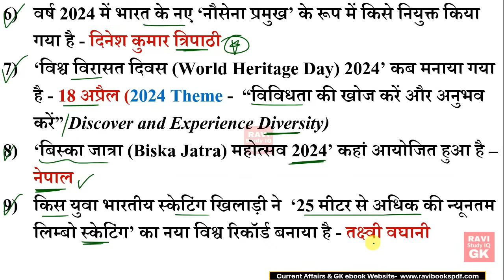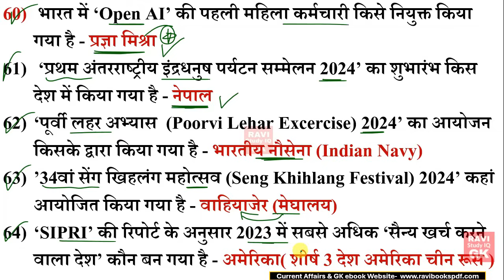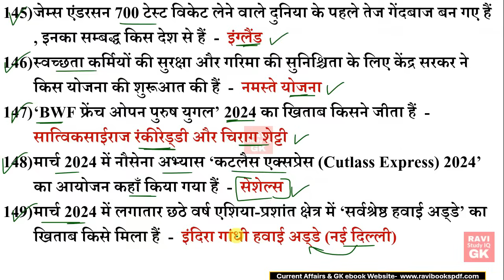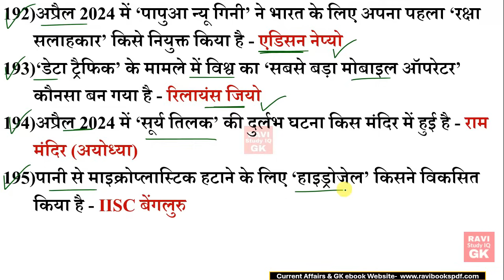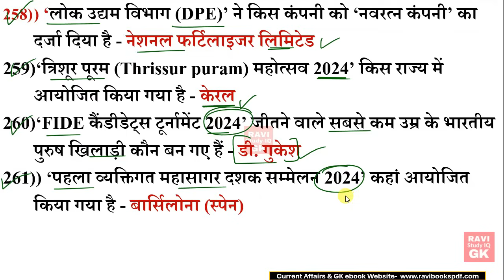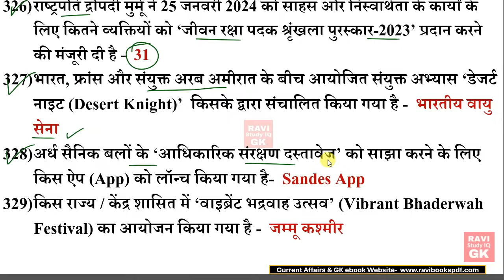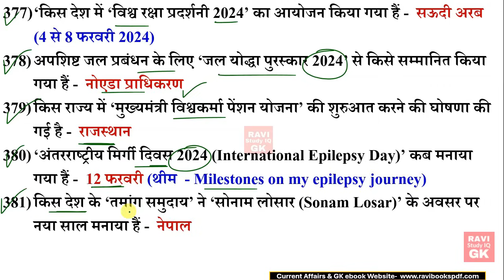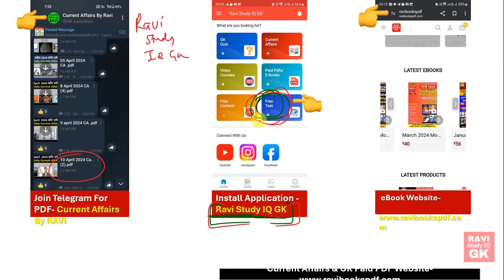January to April 2024 Current Affairs | Last 4 Month Current Affairs | Current Affairs 2024 Marathon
january to march 2024 current affairs
current affairs 2024 mahatvpurn prashn
जनवरी से मार्च 2024 का करेंट अफेयर्स
पिछले तीन माह का करेंट अफेयर्स
करेंट अफेयर्स महत्वपूर्ण प्रश्न
जनवरी से अप्रैल 2024 करेंट अफेयर्स